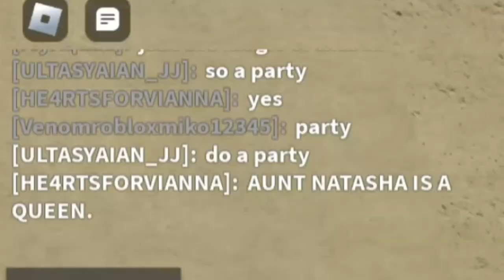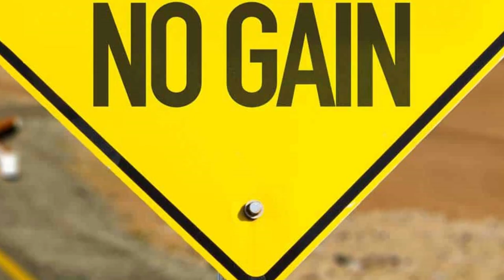EPIC MM2 GAMEPLAY! (Murder Mystery 2)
just epic (+silly) murder mystery 2 gameplay because I need to get ideas really quik.

Hola, I'm Brandon. I make cool content about MM2, TDS, and more.